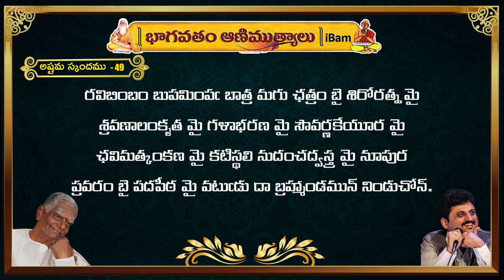Bhagavatham Animuthyalu - 8 || Parthu Nemani || iBAM USA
Bhagavatham Animuthyalu
A collection of Potana Bhagavatha Padhyalu

Skandam-8

Produced by iBhagavatham Animuthyalu Trust USA(iBAM)

Concept by : Mallik Putcha

Analytical Narration by:
Acharya Sri Salaka Raghunatha Sarma

Music Composed and sung by Parthu Nemani

Singers:
Nithya Santhoshini
Gopika Purnima
Srinidhi
Harini
Sri Krishna

List of Padhyalu :
1. నీరాట వనాటములకుఁ
2. అటఁ గాంచెన్
3. తొండంబులఁ బూరించుచు
4. ఇభలోకేంద్రుఁడు
5. కరిణీ కరోజ్ఝిత
6. భుగభుగాయిత భూరి
7. కరిఁ దిగుచు
8. ఆటోపంబునఁ జిమ్ము
9. పాదద్వంద్వము నేల
10. ఏ రూపంబున
11. నానానేకప యూథముల్
12. ఎవ్వనిచే జనించు
13. ఒకపరి జగములు
14. లోకంబులు లోకేశులు
15. నర్తకునిభంగిఁ బెక్కగు
16. కలఁ డందురు
17. కలుగఁడే నా పాలి
18. లా వొక్కింతయు లేదు
19. ఓ కమలాత్మ
20. విశ్వమయత లేమి
20(a). అల వైకుంఠపురంబులో
21. సిరికిం జెప్పఁడు
22. తనవెంటన్ సిరి
23. తన వేంచేయు
24. అడిగెద నని
25. నిటలాలకము లంటి
26. వినువీథిన్ జనుదేరఁ
27. చనుదెంచెన్ ఘనుఁ
28. అవనీనాథ గజేంద్రుఁ
29. ఒకనాఁ డా నృపుఁ
30. నరనాథ నీకును
31. బలి నంభోరుహనేత్రుఁ
32. నన్నుఁ గన్నతండ్రి
33. హరిహరి సిరియురమునఁగల
34. స్వస్తి జగత్త్రయీ
35. వడుగా యెవ్వరివాఁడ
36. వరచేలంబులొ మాడలో
37. ఇది నాకు నెలవని
38. ఒంటివాఁడ నాకుఁ
39. వసుధాఖండము వేఁడితో
40. గొడుగో జన్నిదమో
41. ఆశాపాశంబు దాఁ
42. దనుజేంద్ర యీతఁడు
43. వారిజాక్షులందు
44. కారే రాజులు
45. ఆదిన్ శ్రీసతి
46. ఎన్నడుం బరు
47. ఇంతితం తై
48. రవిబింబం బుపమింపఁ
49. మకరితో బోరు